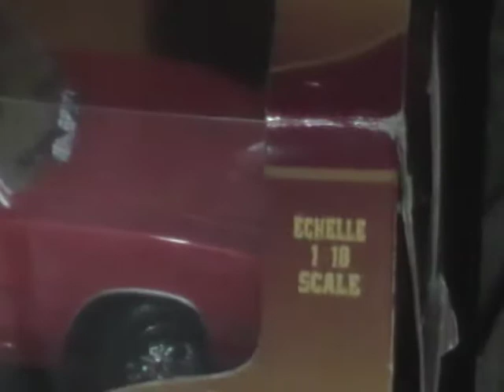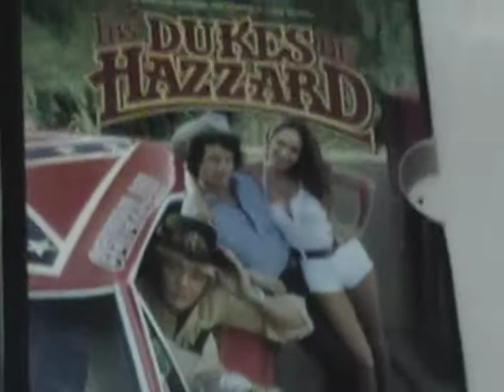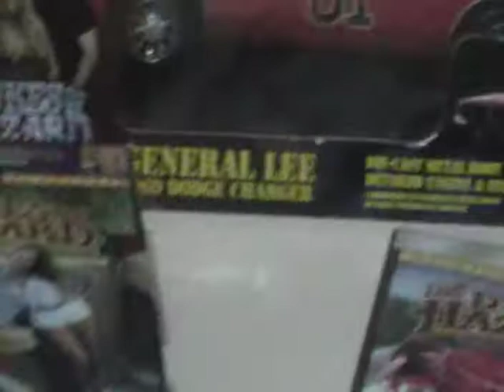dukes of hazzard , coleccion. (poncho)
Aqui mi pequeña coleccion de mi serie preferida "The Dukes of Hazzard" " Los Dukes de Hazzard" con el dodge charger 1969 color naranja , el general lee, agradecimientos a "Waylon Arnold Jennings-Theme From The Dukes Of Hazzard (Good Ol' Boys)"por la magnifica letra, musica e interpretacion,tambien a todo el elenco "Tom Wopat como Luke Duke", "John Schneider como Bo Duke", "Catherine Bach como Daisy Duke", "Denver Pyle como el Tio Jesse," "James Bets como Sheriff Rosco P. Coltrane", "Sonny Shroyer como Enos Strate" ," Sorrell Booke como boss Hogg "," Rick Hurst como Cletus Hogg "" Ben Jones como Cooter Davenport" serie de television de mi epoca,YEEEEEEEHAAAAAAAAA.